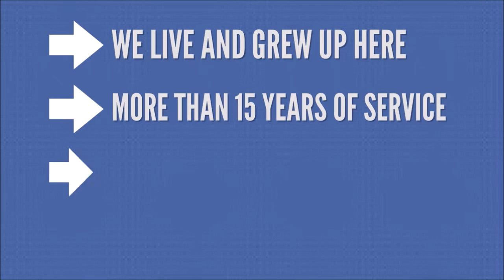AVENIDA ALCALDE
► FLAT◄
✪  SEA VIEWS
✪  GOOD LOCATION
✪  109M2 BUILT SIZE
✪  3 BEDROOM, 2 BATHROOM,  TERRACE,
✪  GATED COMMUNITY

WOULD YOU LIKE TO BE THE FIRST TO KNOW ABOUT OUR NEW PROPERTIES AND OTHER NEWS?

WOULD YOU LIKE TO BE CONNECTED WITH US?